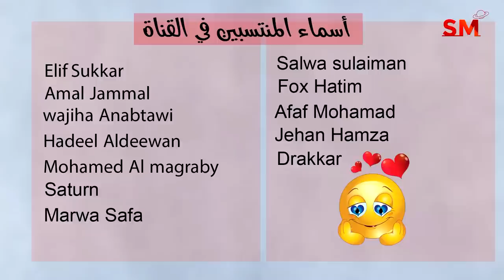خسوف القمر الجزئي في برج الثور يوم 28 أكتوبر 2023 سعيد مناع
أخبار فلكية . 0:45
وقت الخسوف . 4:46
صورة الخسوف . 9:38
الدول التي ستشهد الخسوف . 10:51
تأثيرات الخسوف . 12:05
التوقعات للأبراج . 14:26
 برج الحمل 14:37
 برج الثور 15:05
 برج الجوزاء 15:34
 برج السرطان 16:06
 برج الأسد 16:33
 برج العذراء 17:04
 برج الميزان 17:39
 برج العقرب 18:20
 برج القوس 18:54
 برج الجدي 19:25
 برج الدلو 20:12
 برج الحوت 20:49

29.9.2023 في الحمل 9:57 صباحاً الاستقبال  ( القمر بدر )
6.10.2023 في السرطان 1:47 بعد الظهر التربيع الأخير
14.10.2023 في الميزان 5:54 مساءً اجتماع  ( القمر هلال ) كسوف شمس
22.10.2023 في الجدي 3:29 صباحاً التربيع الأول
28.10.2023 في الثور 8:23 مساءً الاستقبال  ( القمر بدر ) خسوف قمر

- خلال الايام التالية يبدأ خلو المسار في يوم وينتهي في اليوم التالي:

*12/10
*19/10
*23/10

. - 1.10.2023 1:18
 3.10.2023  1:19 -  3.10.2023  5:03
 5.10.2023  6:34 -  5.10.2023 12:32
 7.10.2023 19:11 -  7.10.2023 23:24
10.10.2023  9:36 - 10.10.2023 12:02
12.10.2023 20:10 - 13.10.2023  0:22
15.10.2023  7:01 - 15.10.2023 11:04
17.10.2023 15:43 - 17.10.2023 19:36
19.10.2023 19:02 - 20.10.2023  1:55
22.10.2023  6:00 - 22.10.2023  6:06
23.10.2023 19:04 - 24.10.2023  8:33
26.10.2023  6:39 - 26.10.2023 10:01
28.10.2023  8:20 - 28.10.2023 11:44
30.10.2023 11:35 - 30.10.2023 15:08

الثور                    1و2
الجوزاء              3و4و5
السرطان             5و6و7
الأسد                8و9و10
العذراء           10و11و12
الميزان           13و14و15
العقرب           15و16و17
القوس              18و19
الجدي              20و21
الدلو                22و23
الحوت             24و25
الحمل            26و27و28
الثور             28و29و30
الجوزاء           30و31

6و7و9و11و12و14و21و22و28و29

4و5و9و11و16و17و20و24و25و26و30و31